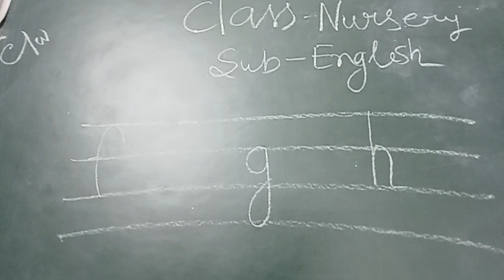rising sun public school kadamtala e Class